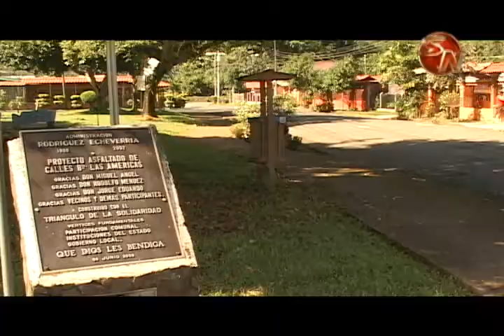¿Cómo prevenir que las drogas invadan nuestras comunidades?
Para el instituto Costarricense sobre Drogas un punto para combatir esta problemática se centra en los lugares de recreación, estos espacios tienen que ser recuperados para comenzar a limpiar a las comunidades, son espacios importantes donde se puede compartir y hacer ejercicio, herramientas que son un contraataque perfecto a los problemas de drogas